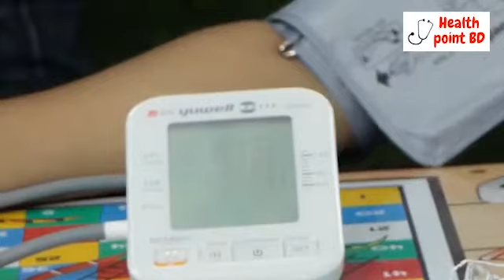ডিজিটাল পদ্ধতিতে ব্লাড প্রেশার মাপার নিয়ম ; How to measure Blood pressure by Digital BP machine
Digital blood pressure machine
★Model: Yuwell 680A
🌻3 years warrenty
♦️Price: 3000tk